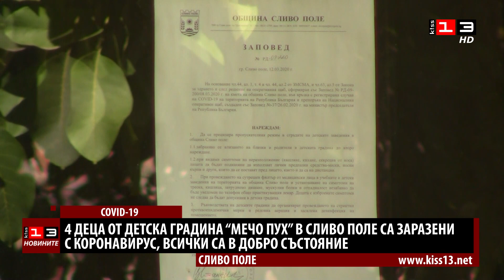4 деца от детската градина в Сливо поле са заразени с COVID-19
4 деца от детска градина Мечо Пух в Сливо поле са заразени с коронавирус. Всички са в добро състояние и са оставени под домашна карантина. Няма нови случаи сред персонала на детското заведение.